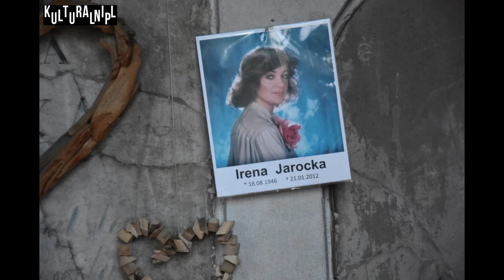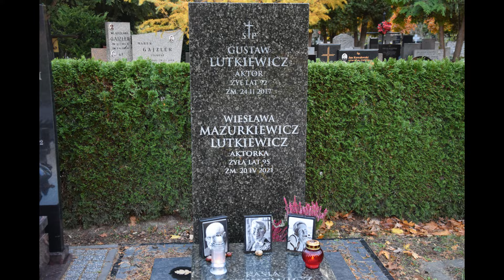50. kwesta na warszawskich Powązkach 2024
Artyści, dziennikarze, politycy zbierają pieniądze na ten sam cel – ratowanie zabytkowych nagrobków